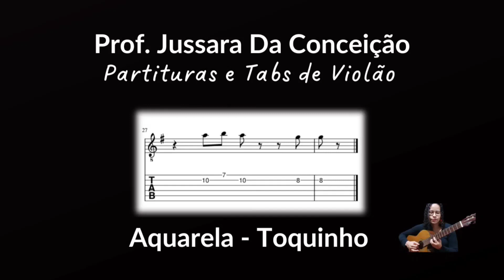TABLATURA & PARTITURA - AQUARELA - Toquinho no VIOLÃO (FÁCIL) - (10 MINUTOS DE TREINO!)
👉Conheça meu trabalho, meus cursos e estude com uma PROFISSIONAL DE VERDADE ➡️Curso de Violão Clássico